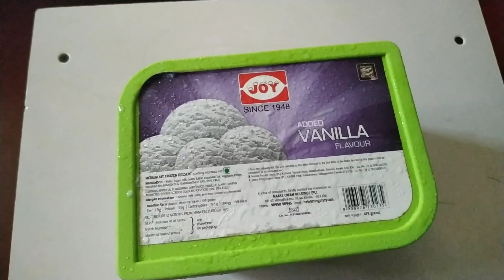ക്രീം വേണ്ട, condensed milk വേണ്ട, ബീറ്റർ venda, easy ഐസ്ക്രീം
Ingredients

Cornflour 2 table spoon
Milk powder 2 table spoon